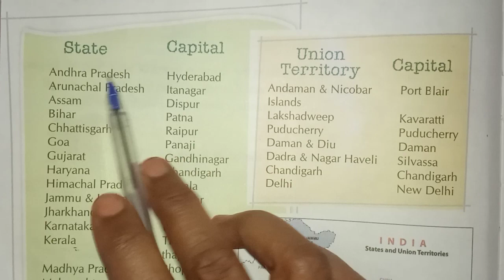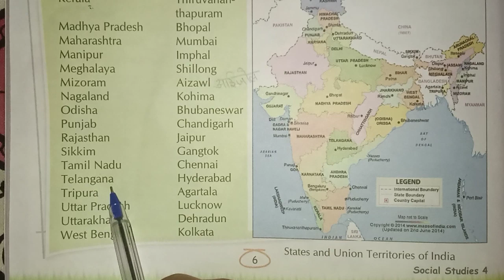Class-4th lesson-1st India-In the world part-4th.